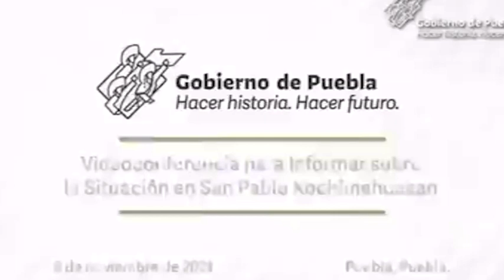Han liberado 121 casas de San Pablo Xochimehuacan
El titular de Secretaría de Infraestructura, Juan Daniel Gámez Murillo, informó que hasta el momento 121 de las 191 viviendas han sido liberadas para el retorno de las familias en San Pablo Xochimehuacan.